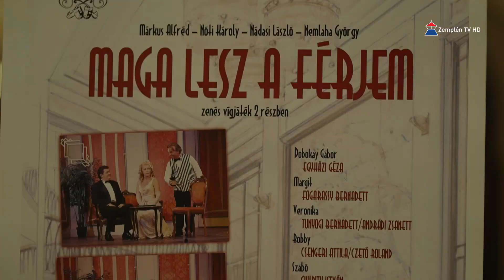Hír7 2024.03.18. hétfő - Zemplén TV